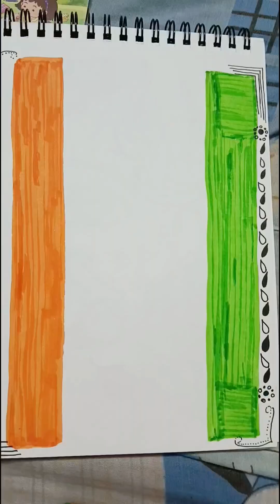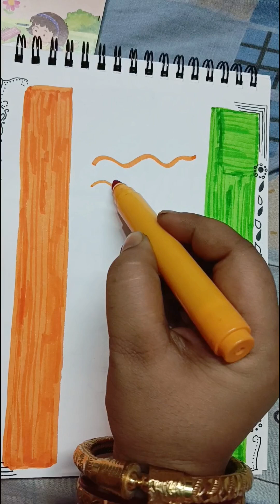India flag drawing How to draw India flag Independence day drawing